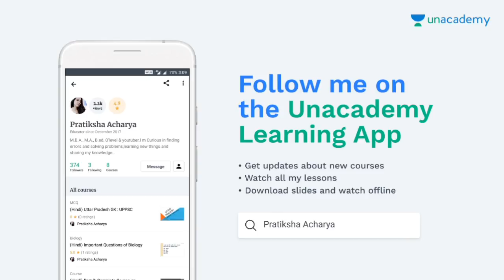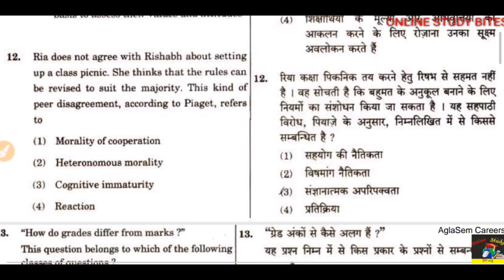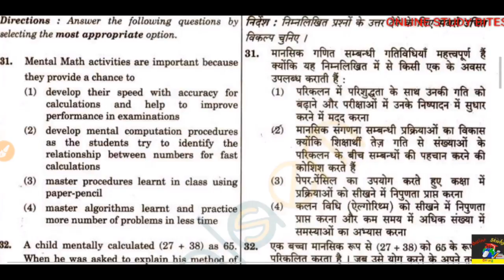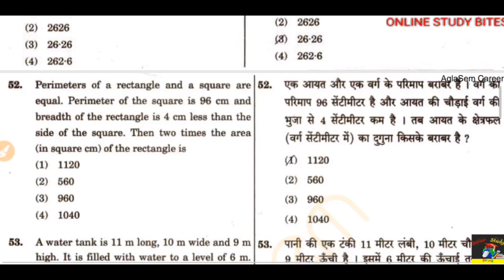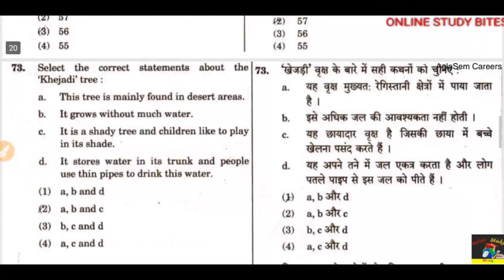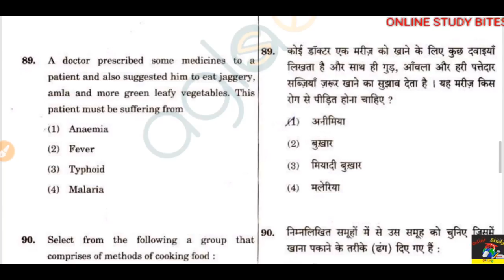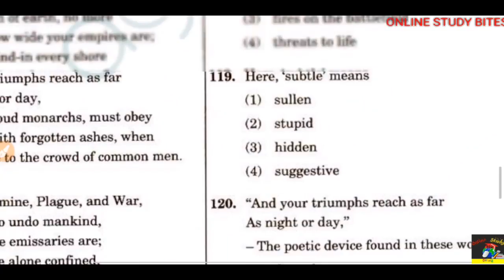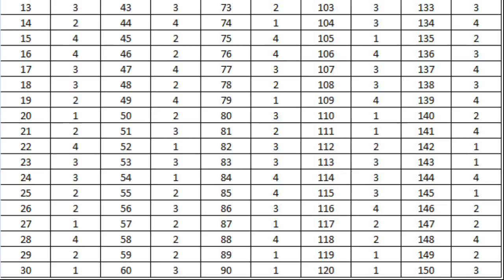CTET Paper 1 Previous year paper (2014)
Download PDF